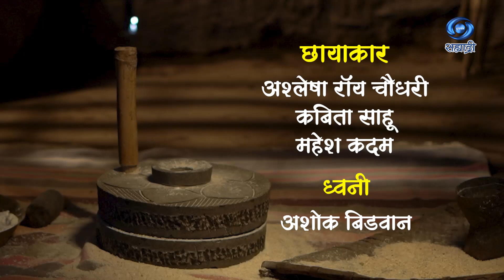Pahili Mazi Ovi Ga | HD | पहिली माझी ओवी गं | 16.06.2022 | Ep 07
सूत्रसंचालन : धनश्री दामले
ओवी कलाकार - डॉ. समीरा गुजर - जोशी
भार्गवी चिरमुले
संपूर्ण मार्गदर्शन - नीरज अग्रवाल, अतिरिक्त महासंचालक, कार्यक्रम
निर्माती - प्रज्योती मंदा
दिग्दर्शन / लेखन - ज्योती शिंदे रेहलन
संगीत - अजित परब
प्रस्तुती दूरदर्शन केंद्र मुंबई
DD Sahyadri
Doordarshan Mumbai
Sahyadri Marathi
Show : ' Pahili Mazi Ovi Ga '_' पहिली माझी ओवी गं '
Artist : पांडुरंग बंडगर
गणपती बंडगर
विश्वंभर भजनावळे
निलेश भजनावळे
श्रीरंग गडदे
बाळू पडाळकर
संजय शेळके
ओवी गायन - माधुरी करमरकर
सोनाली कर्णिक
आणि इतर
Social Media Operator : सई सागर मांजरेकर
Producer Director : प्रज्योती मंदा